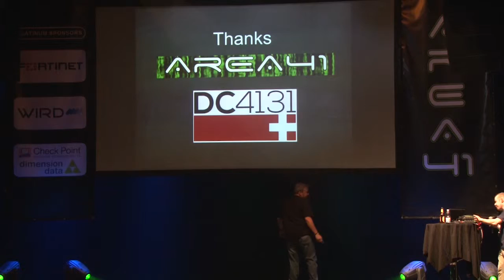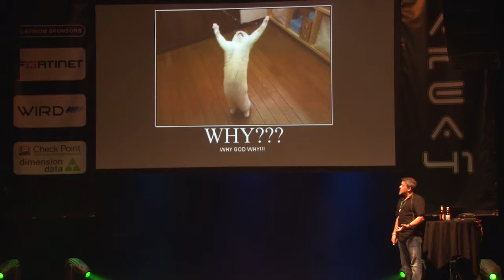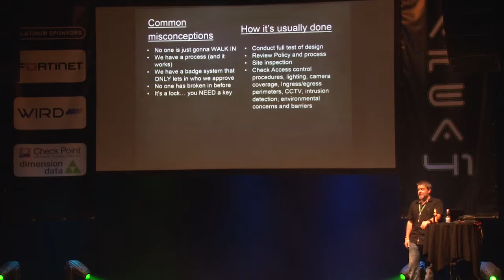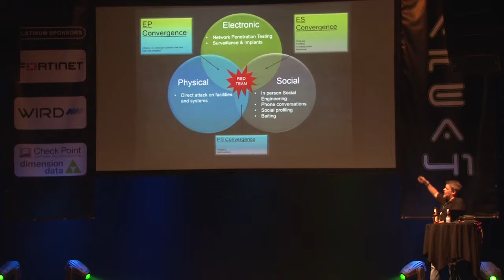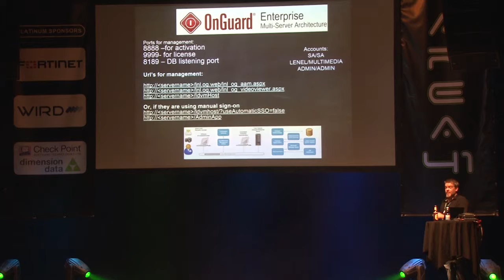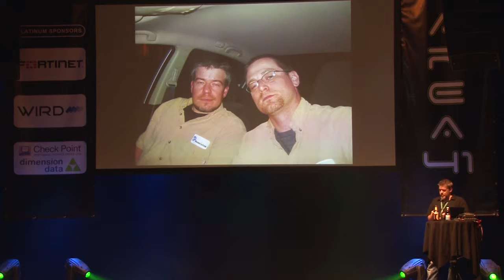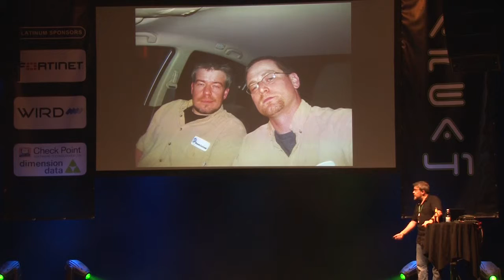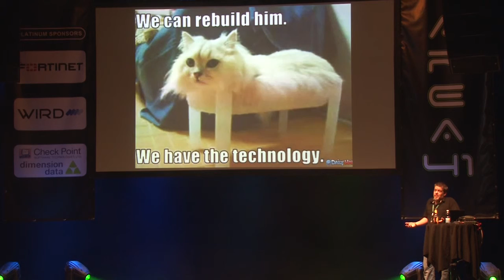Area41 2014: Chris Nickerson - 50 Shades of RED: Stories from the "Playroom"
Area41 Security Conference 2014: Chris Nickerson - 50 Shades of RED: Stories from the "Playroom"